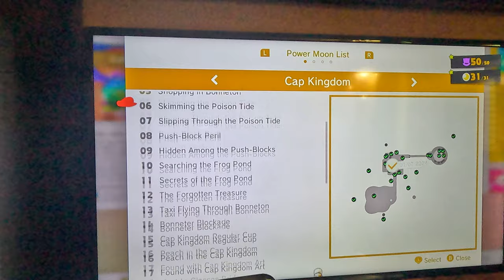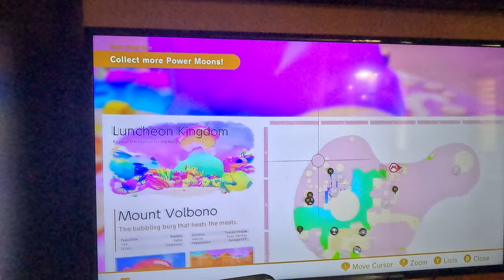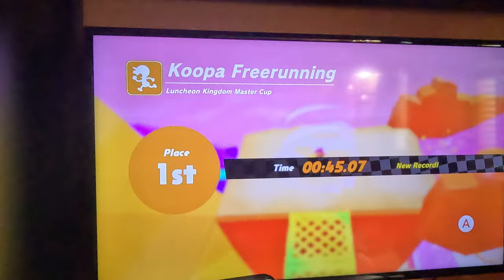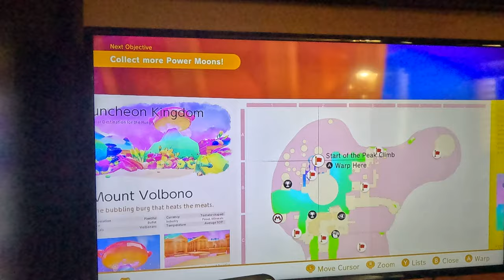Super Mario Odyssey - Completing The Luncheon Kingdom by 100% (4K60fps, Part 52)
This kingdom is officially complete by 100%!